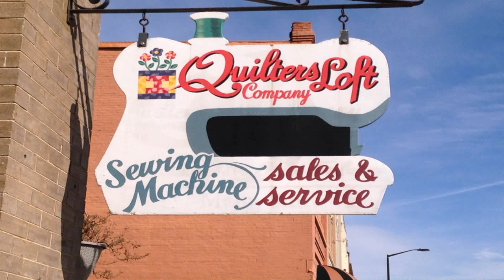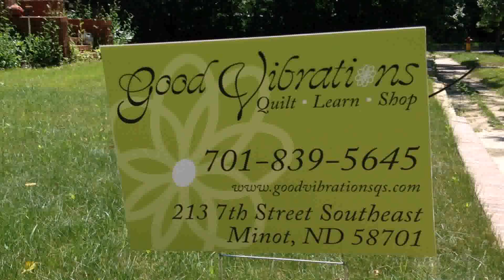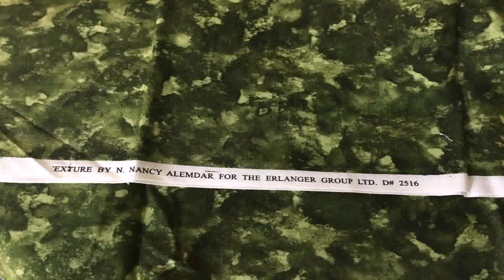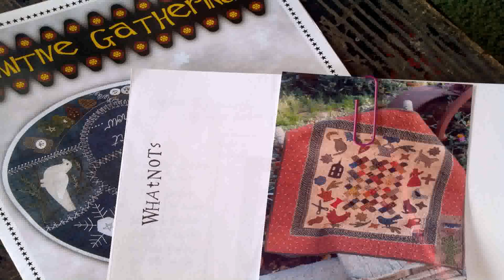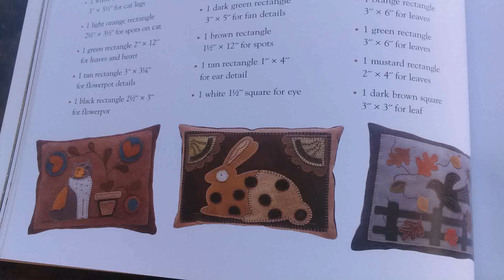Country Loft Quilt Shop Mn (see description)